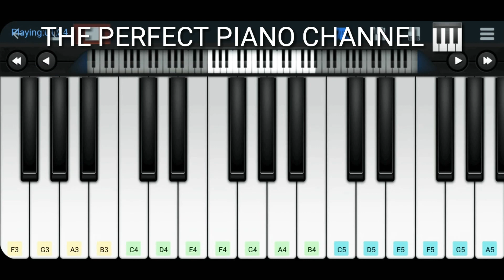Ae Mere Dil - Perfect Piano App Cover and Tutorial WITH PIANO NOTES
PLEASE SLOW THE SPEED OF THE VIDEO IN THE SETTINGS TO WATCH THE PIANO TUTORIAL!!

I APOLOGISE FOR MY ANY MISTAKES IN THE VIDEO HIS MIGHT BE DUE TO THE APP OR A BIT LAG IN THE TABLET FROM WHICH I AM PLAYING.

KEEP SHARING THIS VIDEO TO YOUR LOVED ONES AS IT MIGHT HELP THEM TO GET RELAX AND LEARN AS WELL.

🎧  Audio Credits

🎶 Song Name - Ae Mere Dil
➟ Lyrics, Poem & Recitation - Manoj Muntashir
➟ Jeet Gannguli’s Production Handled By —Vibraphone Entertainment
➟ Music Producer - Prasad Shashthe
➟ Mix & Mastered by Eric Pillai at Future Sound Of Bombay.

➟ Guitar - Pawan Rasaily
➟ Violin - Jitendra Thakur
➟ Violin Recorded by Hitesh At Studio Infinity
➟ Vocal Recorded at Aashirwad Music Studio by Sushant Trivedi
➟ Guitars & Vocal Recorded at Amv Studio by Rahul M Sharma

🎬 Video Credits

➟ Production House - Sound Camra Action
➟ Director - Adil Shaikh
➟ Concept & Creative Director - Pooja Gujral
➟ DOP - Sudhir Chaudhary
➟ Stylist : Natasha Bothra
➟ Art Director - Shruti Agnihotri
➟ Editor - Oswin Reveredo
➟ Vfx & Online - Raju Binsale
➟ Colorist - Miten

➟ Team Tejasswi Prakash
➟ Makeup- Rahman
➟ Hair- Nusrat
➟ Assistant- Ajmal

➟ Team Shaheer Sheikh
➟ Makeup: Dhruval
➟ Assistant: Madan Yadhav
📝 Lyrics

Mohabbat Ho Gayi Hai Phir Se Shayad
Main Phir Se Chaand Ko Paane Chala Hoon
Bahut Roya Tha Jo Ik Baar Kar
Wahi Ghalti Main Dohraane Chala Hoon

Ae Mere Dil
Na Phir Kisi Se Ishq Kar
Ae Mere Dil
Na Us Gali Se Phir Guzar

Tu Sau Dafa, Toda Gaya
Rota Hua Chhora Gaya

Na Dobara Se Wo Bhool Kar

Doobi Hui Dard Me
Ab Ke Chali Jo Hawa
Tu To Bikhar Jayega
Kaghazon Ki Tarah

Baat Ye Kal Ki To Hai
Yaad Nahin Kya Tujhe
Aankhon Se Khwab Gire
Tu Na Rok Saka

Ae Mere Dil
Ae Mere Dil Tu  Maan Jaa
Had Ho Chuki
Ab Ho Chuki Hai Inteha

Ae Deewane Ab To Baaz Aa